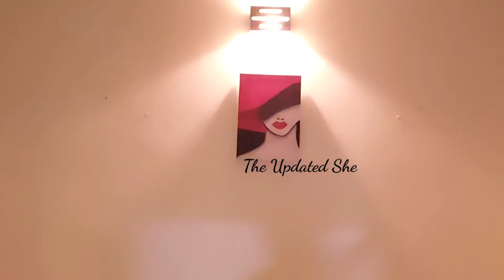Lady modern art part 2| Recreating youtube videos | The Updated She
Recreating a youtube art 🎨 | Lady modern art